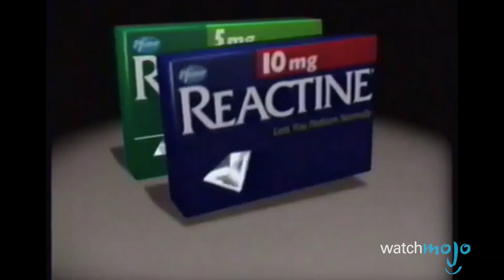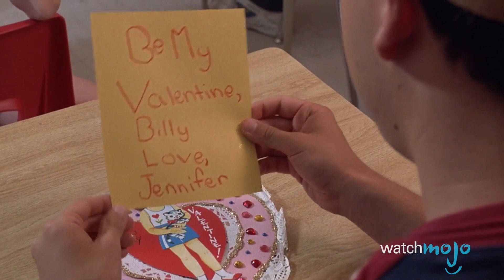Winter vs. Summer: Which Is Better?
The Winter vs. Summer debate is an intense one. Maybe you prefer snow to sand, or maybe you like playing baseball more than hockey, or maybe your favorite holiday is Christmas, or maybe you like wearing a bikini more than a snowsuit, but everyone has an opinion on which season is better. In this video, WatchMojo decides: is winter better than summer, or is summer better than winter?

Special thanks to our users roxy, jhwoe6, liket and Daniel Fong for suggesting this idea!